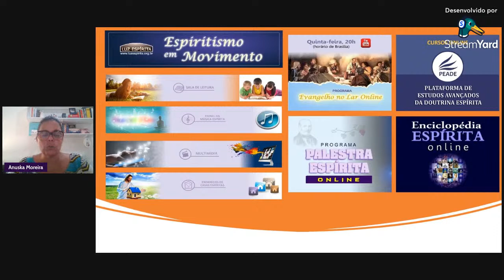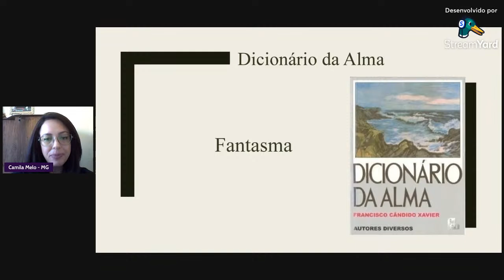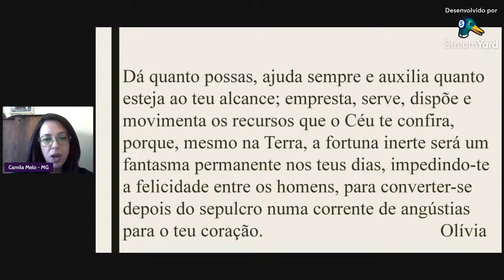Palestra#44 - "Lugares Assombrados" - com Rogério Miguez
Palestra Luz Espírita 27-11-22